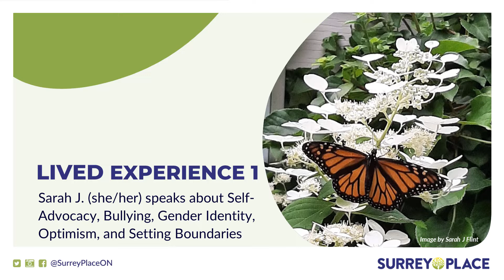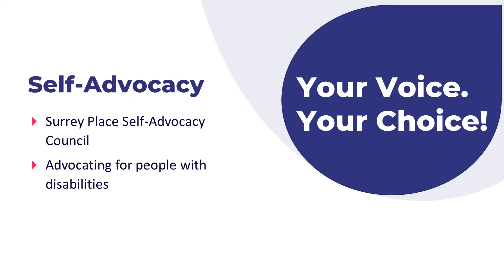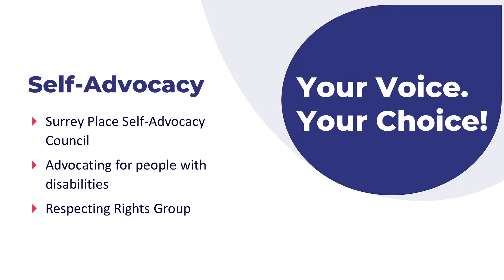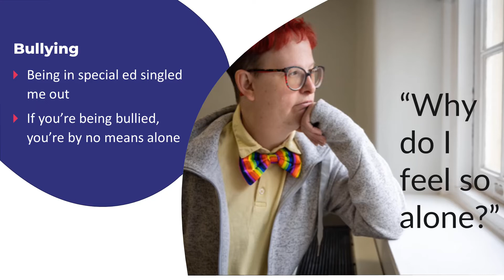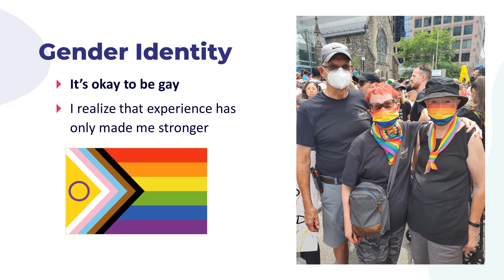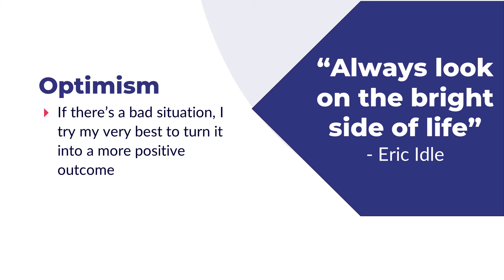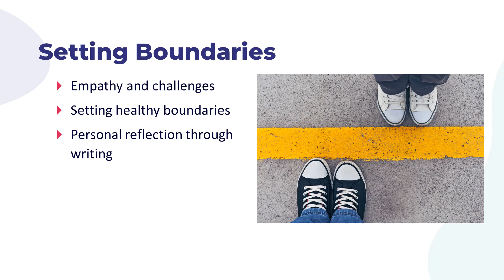Sarah J's Journey, Part One: Self-Advocacy and Other Important Topics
We asked Sarah J. to speak with us about her lived experience as someone with a learning challenge and a mental health condition. In the first of three videos, Sarah J. speaks about the importance of being a self-advocate and of remaining optimistic.  She shares her experience of being bullied and having to learn how to set boundaries and speaks about the importance of supporting and accepting people of various gender identities.

Did you enjoy this event? Please take a moment to complete this short survey about our recorded events